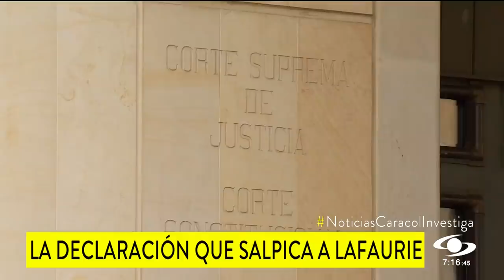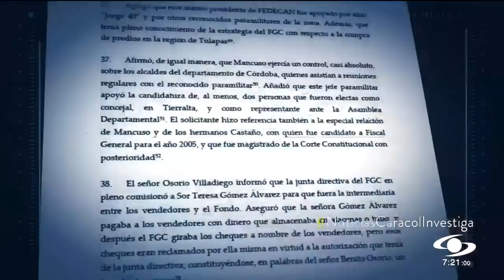La despachada de Benito Osorio: el exgobernador que relaciona a Lafaurie con Mancuso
En su confesión ante la JEP menciona a políticos, empresarios, militares y ganaderos como supuestos aliados del paramilitarismo. Entre ellos, se despacha contra el actual presidente de Fedegán. La unidad investigativa de Noticias Caracol revela sus comprometedoras declaraciones.